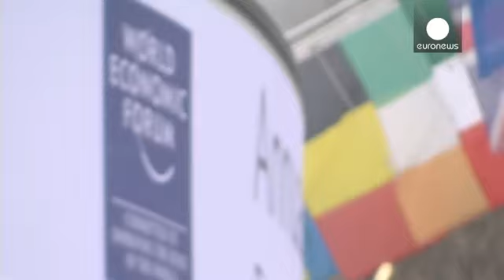Davos'ta dünya yeniden şekillenecek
İsviçre'nin Davos kasabasında düzenlenen Dünya Ekonomik Forumu (WEF) 44. yıl toplantıları...

İsviçre'nin Davos kasabasında düzenlenen Dünya Ekonomik Forumu (WEF) 44. yıl toplantıları dün akşam açılış töreni ile başladı.

Bu yılki zirvenin teması 'Dünyayı Yeniden Şekillendirmek'.

Euronews muhabiri dört gün sürecek forumun açılışından izlenimlerini aktarıyor: "Uzun yıllara yayılan ekonomik krizin ardından Davos'ta bütün gündem geleceğin şekillendirilmesine yoğunlaşacak. Ekonomik büyümenin yeniden sağlanması üzerinde titizlikle çaba harcanırken yeni risklerin doğduğu da bir gerçek. Katılımcılar bu konuları da tartışacak."

Dünya Ekonomik Forumu Genel Direktörü Lee Howell, Davos'ta buluşacak siyasetçi, akademisyen, ekonomist ve iş dünyasından temsilcilerin önemli konulara eğileceğini belirtiyor: "Gelir dağılımındaki eşitsizlik yalnızca OECD ekonomilerini ilgilendiren bir konu değil. BRICS ve diğer büyük oluşumlar da buna eğilmeli. Bence bu meseleyi tanımlamak, bir gerçeği ortaya çıkaracak o da; şu ana kadar küresel iyileşme sürecine yönelik parasal tehditler üzerinde durulduğu, fakat bundan sonra bu iyileşme sürecinin kendi doğası ile ilgilenmemiz gerekeceğidir."